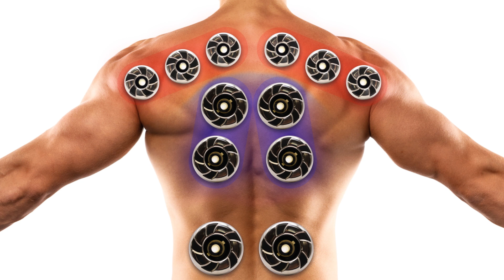Pre-2025 PPZ-752L/PPZ-752B Models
Find out more @ CalSpas.com